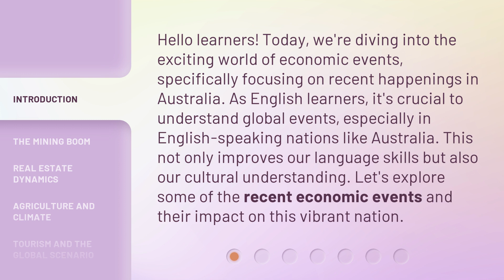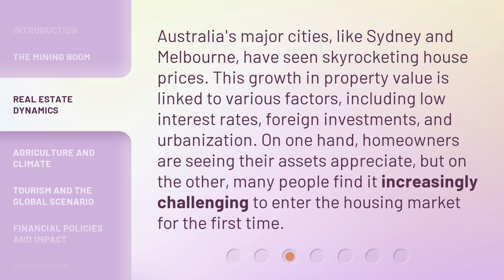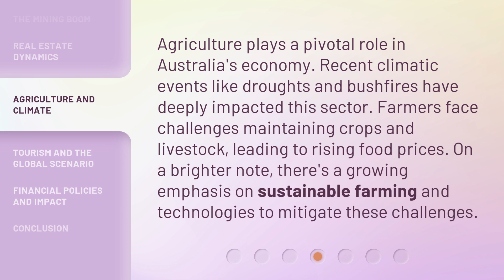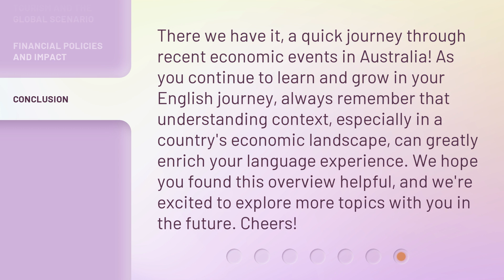The Economic Pulse of Australia: A Recent Overview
The Economic Pulse of Australia: Recent Overview • Stay informed about the recent economic events in Australia and their impact on the nation. From the mining boom to real estate dynamics, agriculture challenges to the tourism industry, this video provides a concise overview of Australia's economic landscape. Improve your language skills and cultural understanding by diving into the exciting world of Australia's economy!

00:00 • Introduction - The Economic Pulse of Australia: A Recent Overview
00:39 • The Mining Boom
01:09 • Real Estate Dynamics
01:39 • Agriculture and Climate
02:06 • Tourism and the Global Scenario
02:32 • Financial Policies and Impact